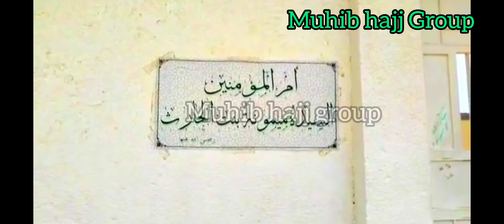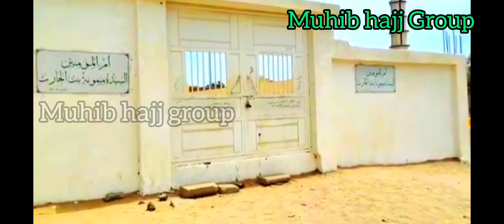নবীজির সম্মানিতা স্ত্রী হযরত মাইমুনা (রাঃ) কবর, মক্কা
হুজুর সাঃ এর স্ত্রীগন উম্মাহাতুল মুমিনীন, প্রত্যেকেই সাহাবী, যাদের জান্নাত অনিবার্য, এমন জান্নাতী মানুষেদের কবর যিয়ারতে আজকে আমরা এসেছি হযরত মায়মুনা রাঃ উনার কবর যিয়ারতে, আল্লাহ তাদের রূহানী ফয়েজ আমাদের কে দান করুক আমীন, |